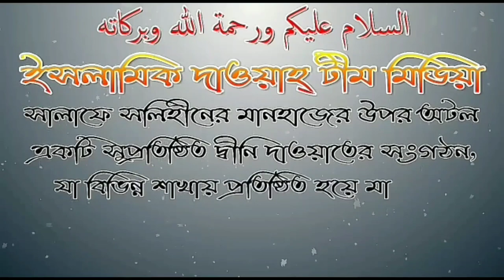পূর্বের শিয়া আর বর্তমান শিয়াদের মাঝে পার্থক্য আলোচনায় শায়েখ আব্দুল মতিন মাদানী